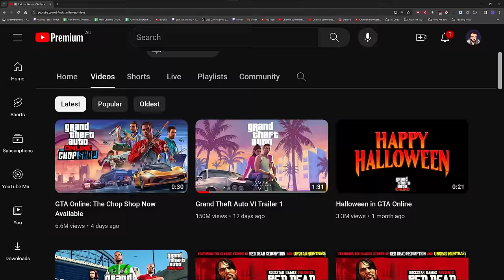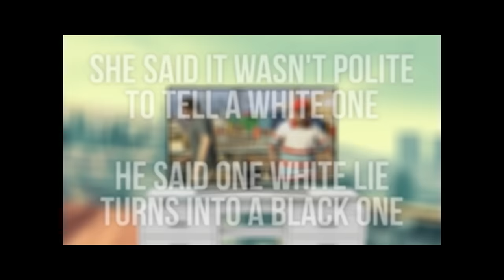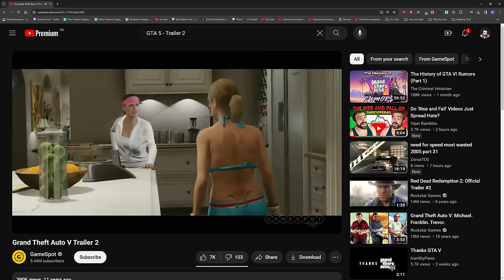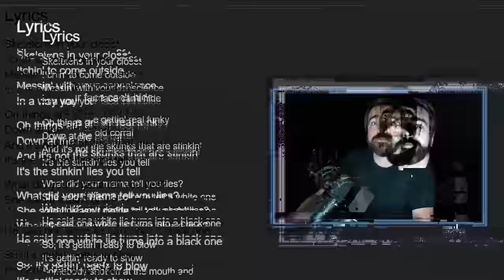After 10 YEARS The Game Theorists STILL Don't Understand GTA 5's Story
Dive deep into the misunderstood lore of the Grand Theft Auto (GTA) series, focusing on the latest insights into GTA V and the speculated story of the upcoming GTA VI. This video dispels common myths and misconceptions surrounding the intricate storyline of GTA V, particularly addressing the inaccuracies in popular theories about Michael's supposed witness protection program. Uncover the factual narrative hidden beneath layers of sensationalism and false assumptions. Join us as we meticulously analyze the GTA V plot, debunking widely-held beliefs about the game's characters, especially the misinterpreted life of protagonist Michael. Discover the reality of his deal with the FIB, the nuances of his relationship with Trevor, and the actual implications of the game's multiple endings. This video is a must-watch for fans seeking a thorough understanding of the GTA universe and its complex storytelling techniques.